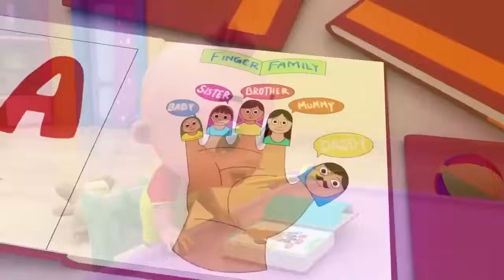Wheels on the Bus, Old Mac Donald, ABC song ,Baby Bath Song, CoComelon, Nursery Rhymes & Kids Songs